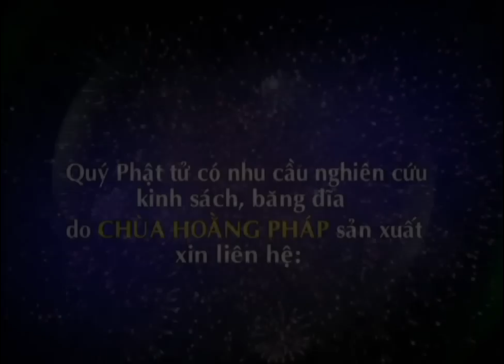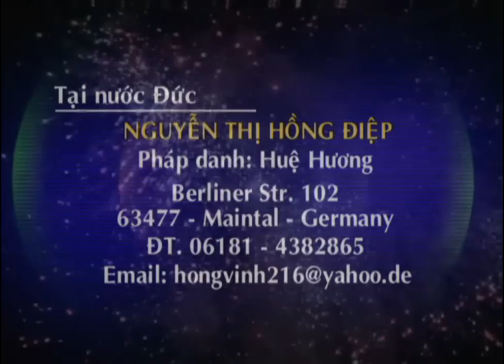Phật Pháp Nhiệm Mầu kỳ 19 - Chùa Hoằng Pháp